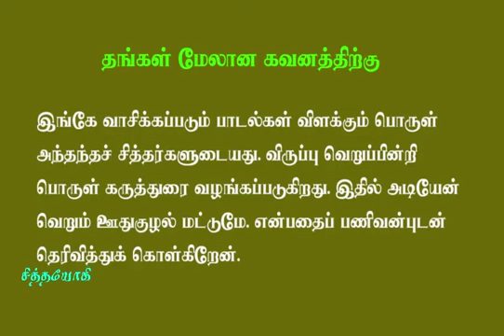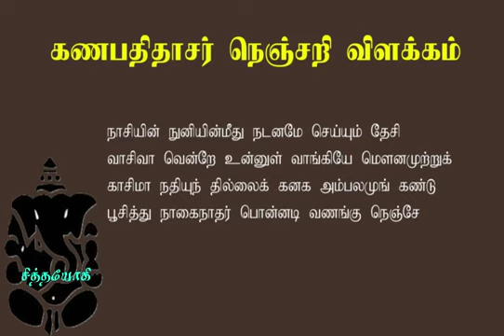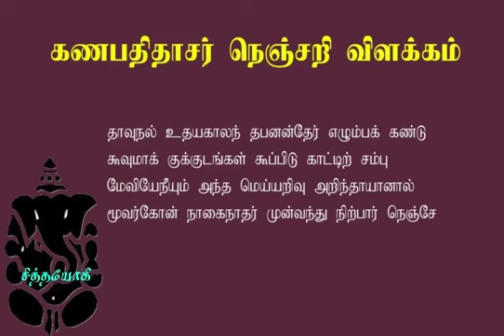கணபதிதாசர்.13-மனமெனும் குரு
காரணகுருவின் பெருமை
உங்கள் கவனத்திற்கு